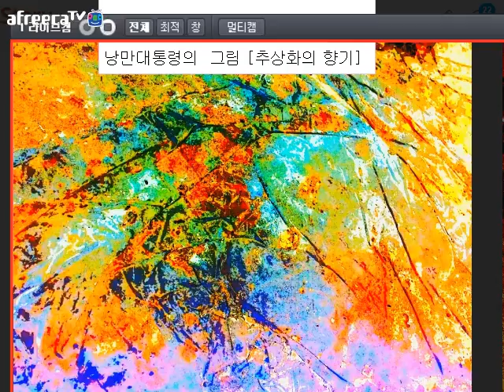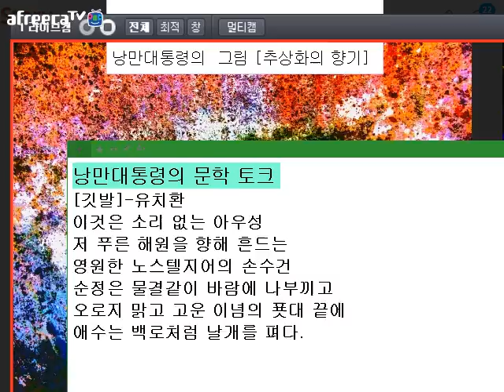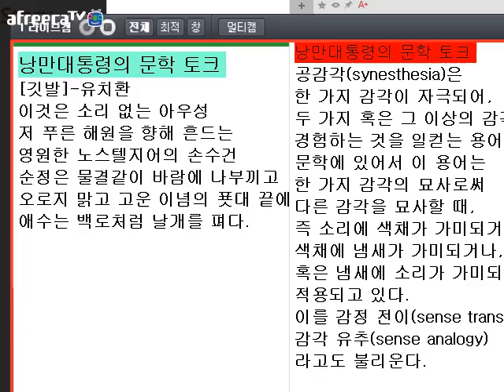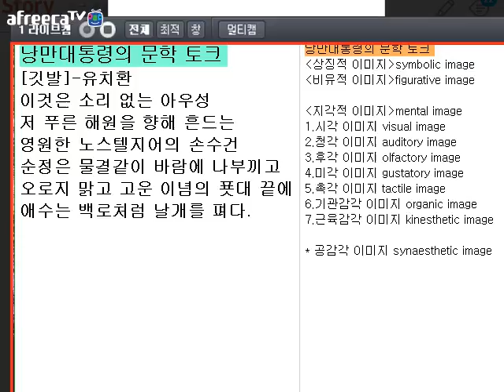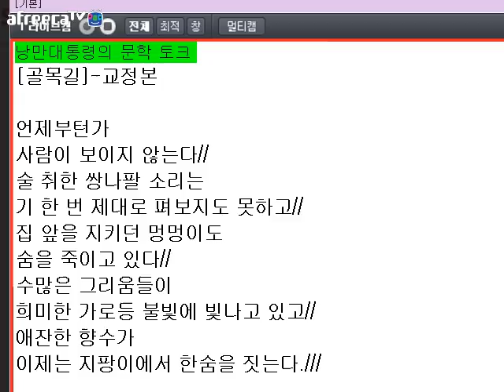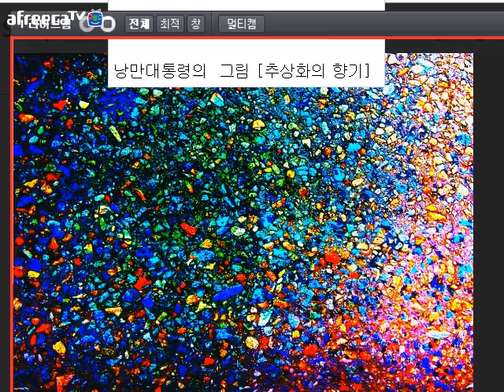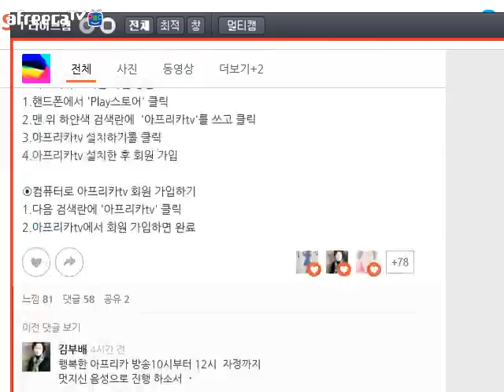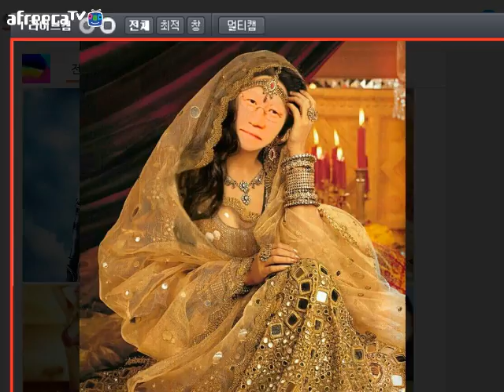[문학 토크15]대인 신애라와 차인표(시청자 글 교정)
설명; 시청자의 글을 생방송 중에 교정해 드려요.
아프리카tv 매일 밤 10~12시에 방송하니 놀러오세요.